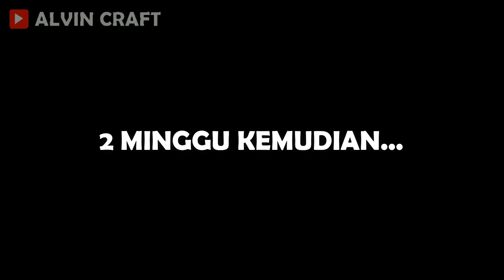ANIMASI KOCAK!!! KETIKA TEMAN KALIAN UTANG 🤣🤣🤣 - ANIMASI MINECRAFT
Hai Guys, Di Video Minecraft Saya Kali Ini, Saya Membuat Video Animasi Kocak Ketika Teman Kalian Utang Di Minecraft Guys. Semoga Menghibur Kalian Ya Guys.

Catatan :
Jika Anda Ingin Menggunakan Skin Saya Untuk Membuat Konten, Jangan Lupa Kasih Link Dan Nama Channel Saya Di Deskripsi Video Kalian.

Deskripsi :
Semoga Kalian Terhibur Dengan Channel Ini Ya Guys, Saya Harap Channel Ini Dapat Berkembang Dengan Baik.